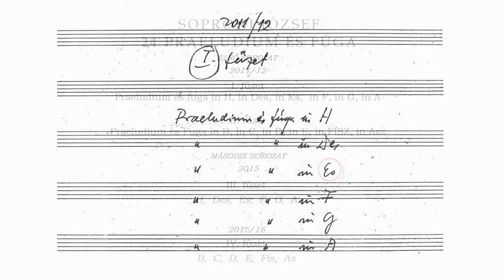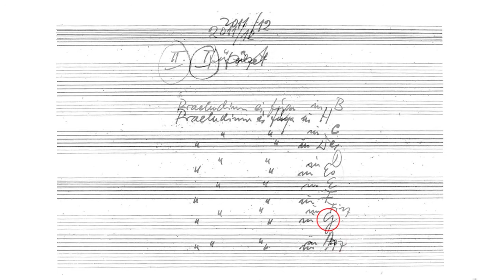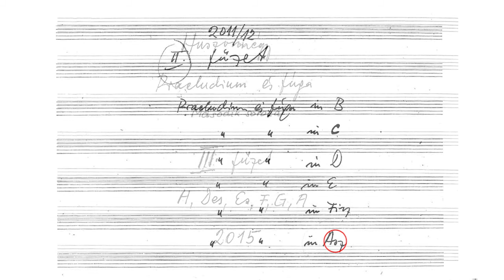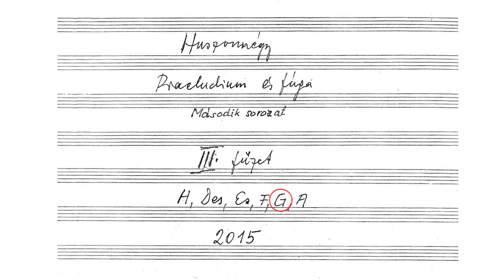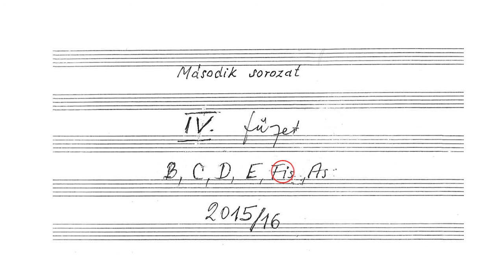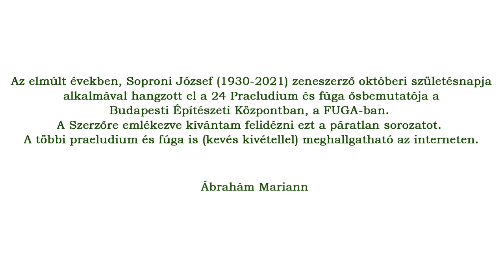Soproni: Ősbemutatók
Az elmúlt években, Soproni József (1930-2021) zeneszerző októberi születésnapja alkalmával hangzott el a 24 Praeludium és fúga ősbemutatója a Budapesti Építészeti Központban, a FUGA-ban.
A Szerzőre emlékezve kívántam felidézni ezt a páratlan sorozatot.
A többi praeludium és fúga is (kevés kivétellel) meghallgatható az interneten.

Ábrahám Mariann